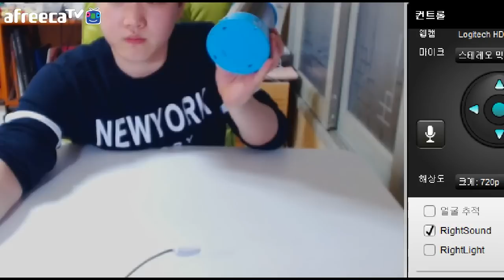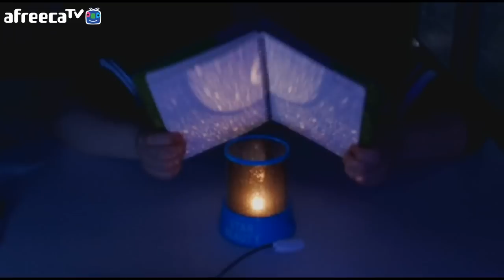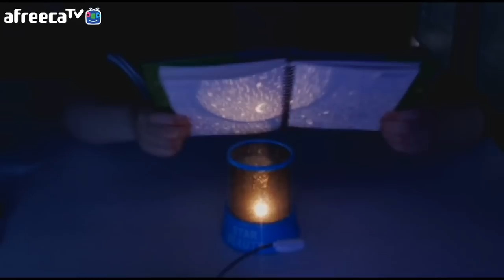미소가 새로운아이템을 샀습니다! 이아이템은 바로 별빛 무드등 과연 무엇일까요?[양띵TV미소]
ㅋㅋ 인터넷 서핑을하던도중 마음에드는 아이템 발견! 과연 이아이템은 무엇일까요! 여러분들과 함게 뜯어보겠습니다. * 투네이션